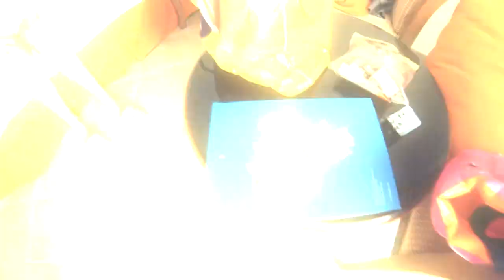EGYPT | MARSA ALAM | 2014 | HOLIDAYS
Dovolenkové video z Egypta - Marsa Alam točené na kameru GoPro Hero 3 Black. Lokace: Resta Grand Resort, Abu Dabbab‎, Port Ghalib.